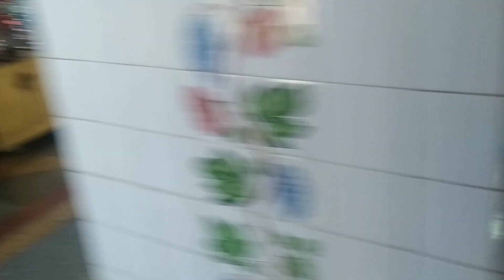Aj Gye Gurudwara Sahib 🙏 || Gurpreet Records